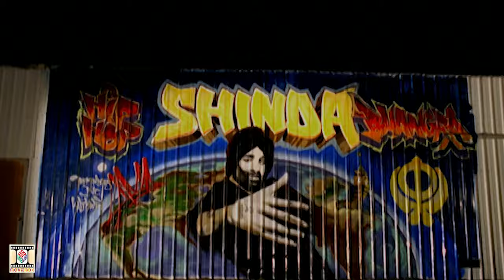BALLE - SUKSHINDER SHINDA - OFFICIAL VIDEO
Song: Balle
Artist: Sukshinder Shinda
Album: Balle
Label: Moviebox (Birmingham) Limited
Release Year: 2005

“Balle” is the hit video single from the 2nd solo album “Balle” by Sukshinder Shinda. The album also featured other hit songs such as “Kushian” and “Panjabi Clap” which were also video singles. Be sure to check this release out via the usual streaming services.